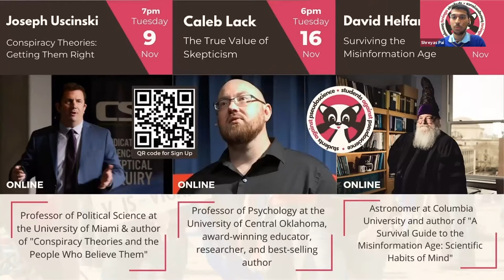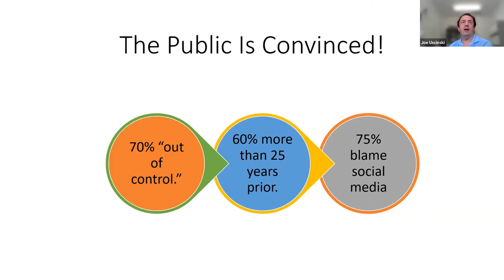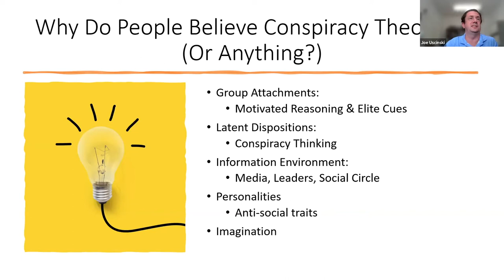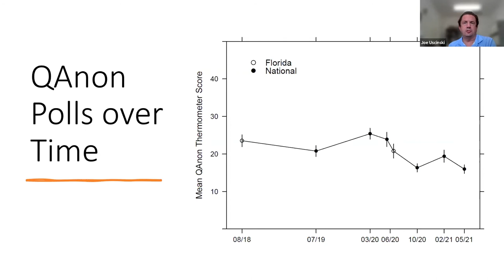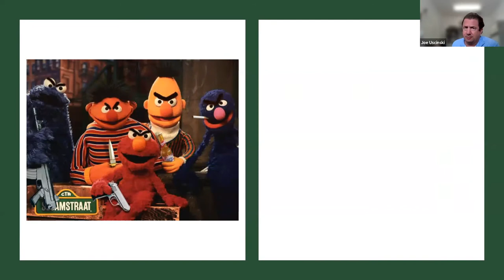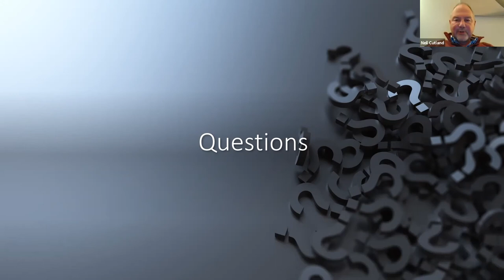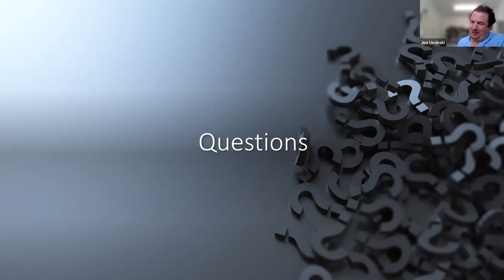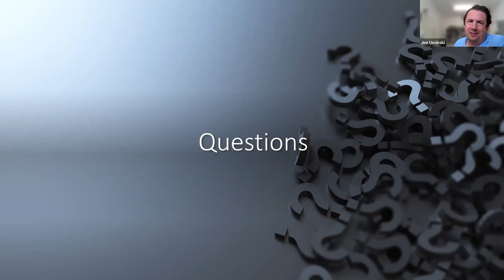Getting Conspiracy Theories Right | Joe Uscinski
Conspiracy theories are both ubiquitous and troublesome. On the one hand, it is important to fight back against the spread of conspiracy theories, which are associated with deleterious behaviours. But on the other hand, it is equally important to amass an empirically sound understanding of conspiracy theories—why people believe them, at what levels do people believe them, are they causing negative outcomes, and are they increasing—before we develop policies to address them. In this talk, Joseph Uscinski will discuss what the popular and policy discussions of conspiracy theories get right and wrong.

Joseph Uscinski is a Professor of Political Science at the University of Miami. He studies public opinion and mass media, with a focus on conspiracy theories and related misinformation. Additionally, he is co-author of American Conspiracy Theories (Oxford, 2014) and editor of Conspiracy Theories and the People Who Believe Them (Oxford, 2018).
You may recognise him from his many media appearances on platforms such as 538, The New York Times, the BBC or the FT in which he discusses a wide range of topics such as cults to Qanon to covid conspiracy theories related to anal swabbing.

Cambridge University Students Against Pseudoscience is a novel student-run initiative which aims to promote awareness around the growing threat of scientific misinformation to society. We welcome speakers around the world, conduct activism and provide educational resources on students and the wider community at the University of Cambridge.